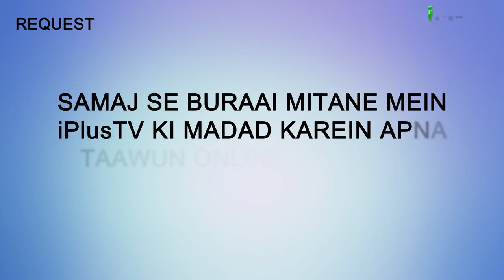Oont Gum Ho Gaya | ऊंट गुम हो गया | Hum Kya Karein 72 | Shaikh Sanaullah Madani | iPlus TV